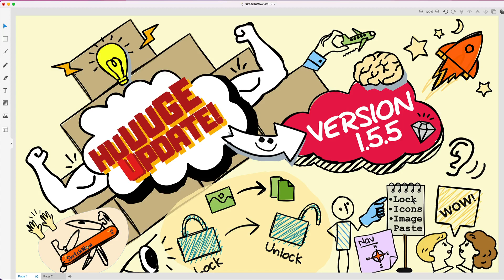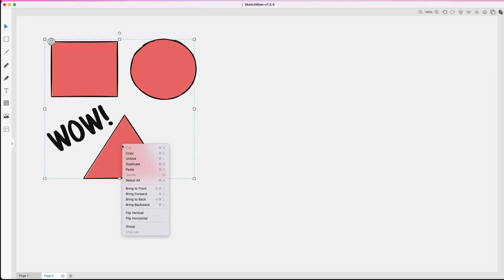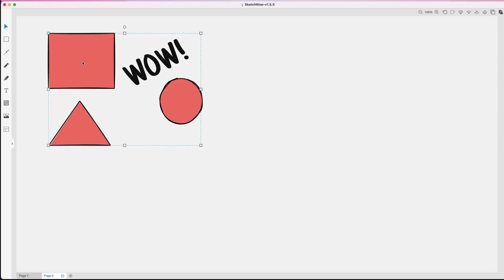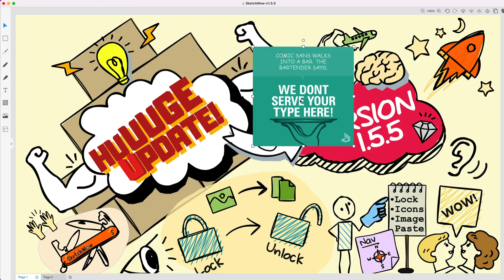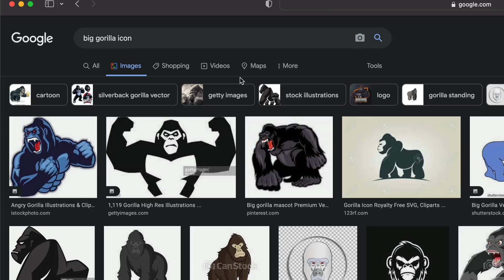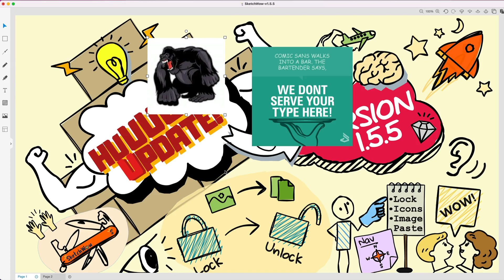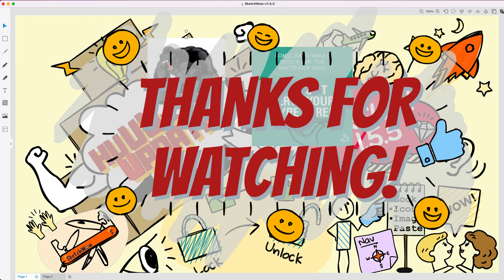Best Flowchart Maker (SketchWow v1.5.5)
Is the best flowchart maker SketchWow software? You betcha it is! Here's why... now more than ever, you have more options to create unique (un-typical), eye-catching flowcharts, diagrams, maps, content and more. In version 1.5.5 we packed in even more helpful features, adding some new icons and templates... while resisting the temptation to bloat SketchWow with endless features that you'll never use and only slow down your process and workflow.

Once again, these new features were based on feedback and suggestions from our valued customers. Since many of these new features were suggestions, we know you'll love these features too. As always... even though we just got v1.5.5 out the door,  our hardworking dev team is already busy working on the next software update. Look for another video highlight reel here once that new update is ready to roll.

Stay in the loop on what's happening at SketchWow...

Need some help? (...not that kind of help. We're not licensed). Visit the SketchWow self-help Knowledge Base or reach out to our friendly Support Team